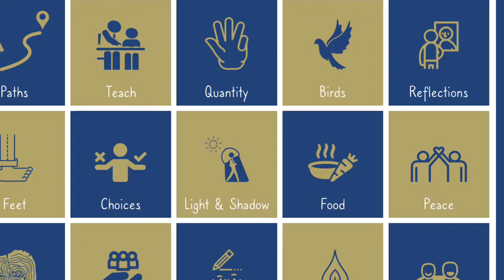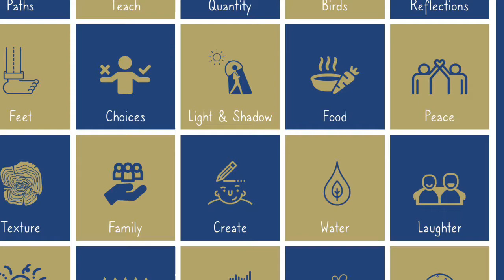Advent Intentionally - Day 4 - Birds